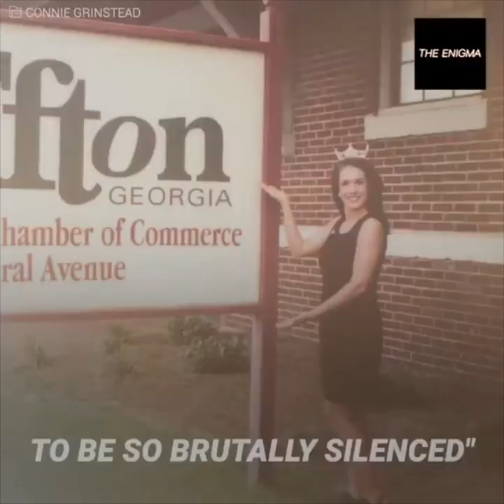The truth behind the disappearance of former beauty queen Tara Grinstead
Tara Grinstead was working as a teacher when she disappeared in October 2005. She wasn't heard from again until 12 years later. Investigators tried to uncover what really happened that fateful night with no luck, until a stranger arrived out of the blue at the Georgia police investigative offices and told them that the secret of what had happened to this former broken beauty queen was hiding in some pecan orchards in the southern part of the state.